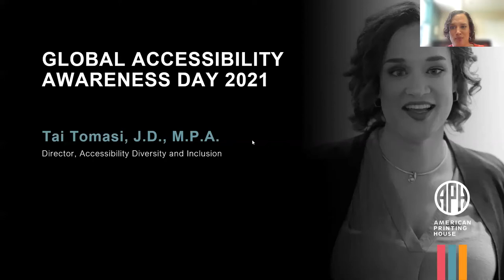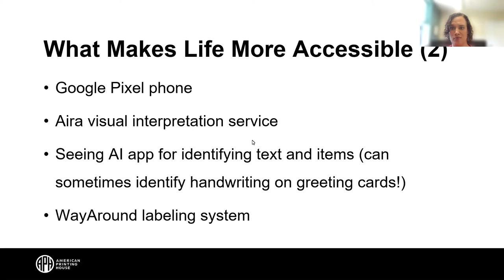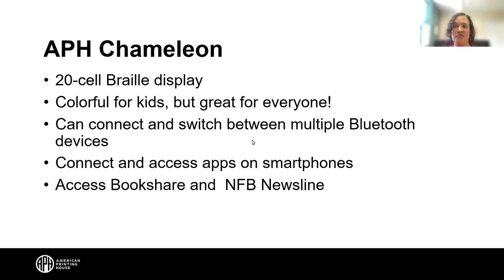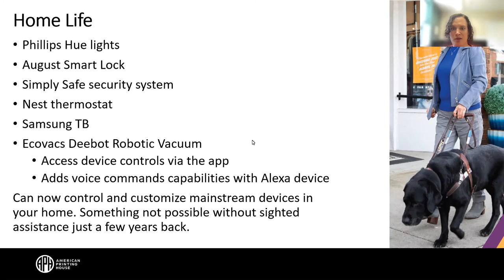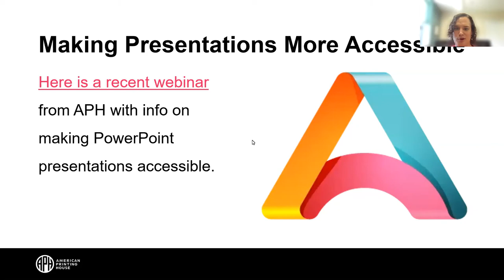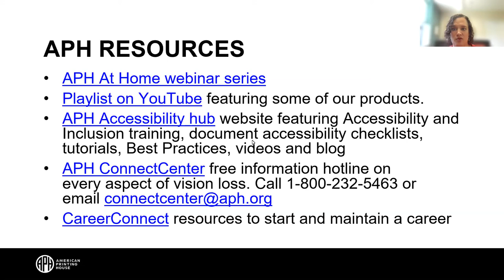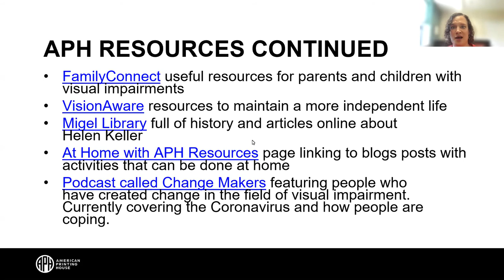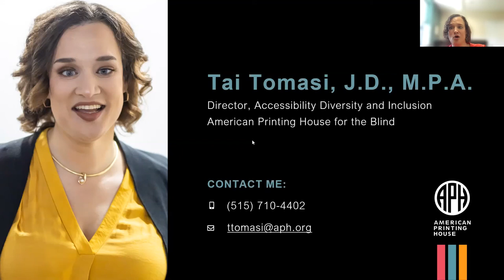Moving Toward an Accessible Future: Celebrating Global Accessibility Awareness Day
oin APH for a webinar to celebrate Global Accessibility Awareness Day. In order to move from awareness to action, we will share information about items that make life more accessible for people who are blind and visually impaired, as well as easy tips and tricks for improving accessibility for everyone!

Instructor: Tai Tomasi
Instructor’s Title: Director of Accessibility, Diversity and Inclusion

Primary Core or ECC Area:

Target Audience: adults in educational rolls, adults in workplaces, college students preparing to enter the working world

Learning Objectives:

Identify items and software that improve accessibility for the blind and visually impaired

Discuss how to make social media posts more accessible

Identify resources for making photos, presentations, and documents more accessible

Demonstrate how to expand accessibility knowledge